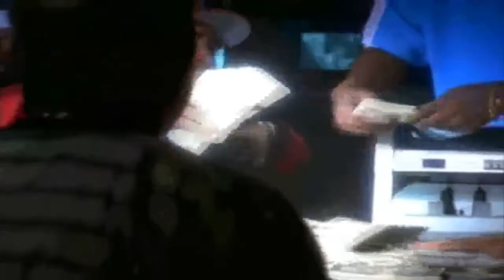Mack 10 | Hoo Bangin' Ft. Ice Cube (Music Video) | Dr. Dre Jr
👑Mack 10🔴|💣Hoo Bangin'💣Ft.👑Ice Cube🧊(Music Video)💰
💽ALBUM:🌴Best Of Mack 10💣|🌇Released:🎇2007✨